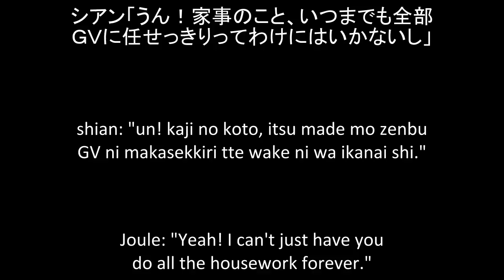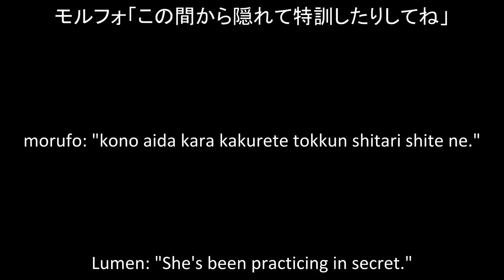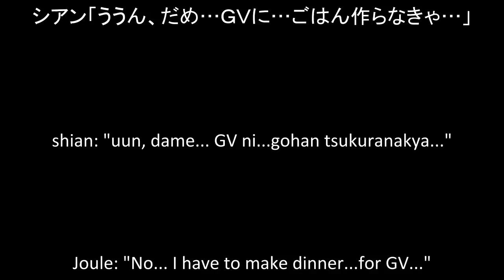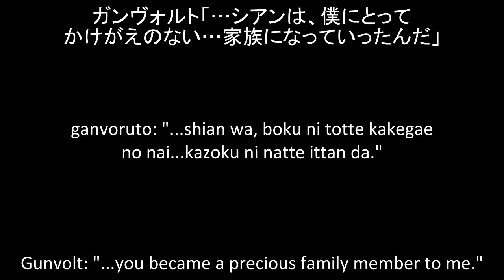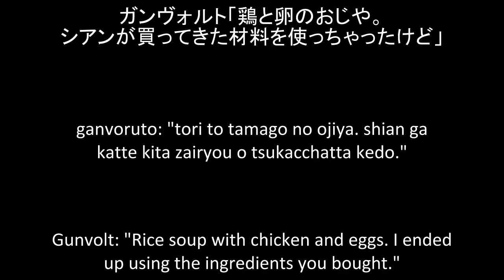Cooking [Gunvolt Audio Drama]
Translated by Sensei-Hanzo (Eclipse5632).

Gunvolt is the property of Inti Creates.

This is the sixth audio drama from the album Admiration to Peace.